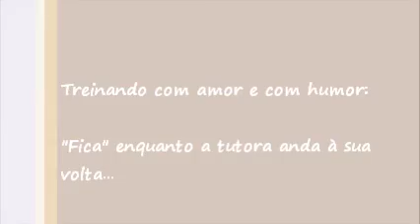Teka no Desafio da Classe para Cachorros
Os alunos da Classe para Cachorro receberam um desafio, onde tinham que entregar 03 exercícios prontos, gravados em vídeo. Os que entregaram, ganharam acesso a um novo projeto que iremos lançar em breve.